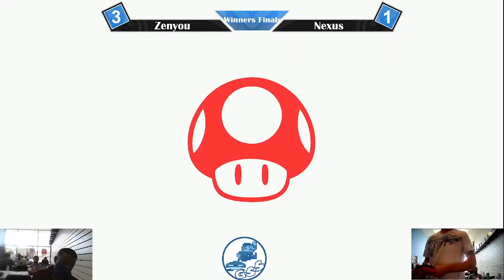GSS #14 - Zenyou (Mario) vs Nexus (Falco) Winners Finals